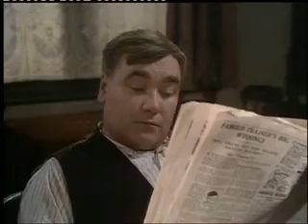sam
tv theme